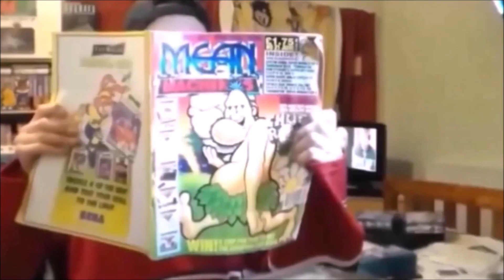Lets try McCain Cheese and Bacon Street Fries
In this weeks Fat Friday I take a look at McCain's new Street Fries range, in this video I try the Cheese and Bacon one's.